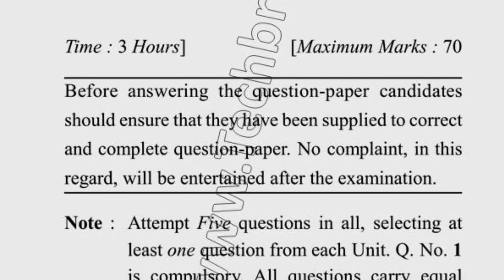MBA 2nd Sem Reappear Indian Social & Politics System Question Paper